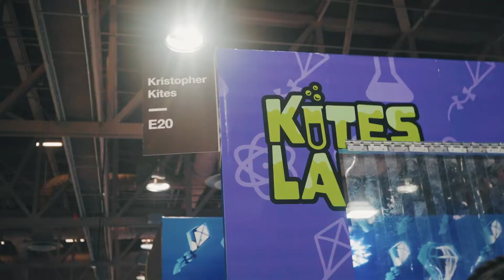COMPLEXCON 2022 HIGHLIGHT Recap | Shot + Edited by Devin Huynh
Just wanted to say thank you so much to all of y'all for supporting me and this channel. It's the best thing in the world to shoot and make content on stuff I enjoy, especially for a community of other editors. Really I appreciate all of you guys! To a great final quarter of 2022!!

- Devin Huynh 🤞🏽